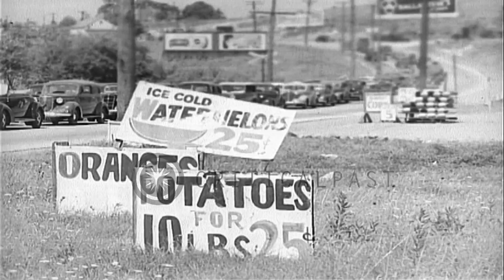Traffic congestion on a highway of New York in the United States. HD Stock Footage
Traffic congestion on a highway of New York in the United States.

A highway in New York jammed with civilian cars. Men fix flat tires of a car on the roadside. Drivers and people sit in cars. Cars begin to move. A car stops. A truck driver shouts. People eat hot dogs in front of a hand cart. A family picnics on side of road. Location: New York United States. Date:  1939.

57,000+ broadcast-quality historic clips for immediate download.